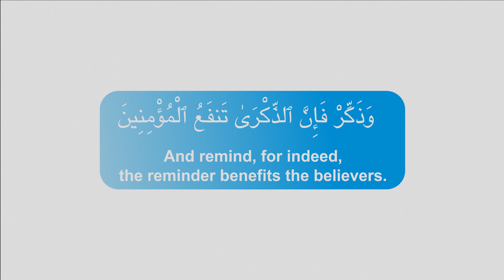how to see the unseen.. || Mohamed Hoblos